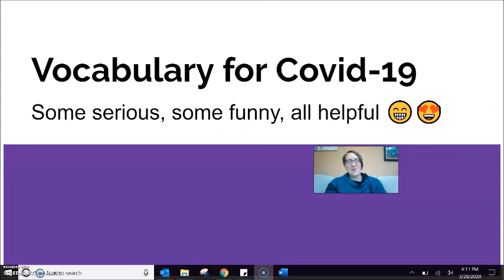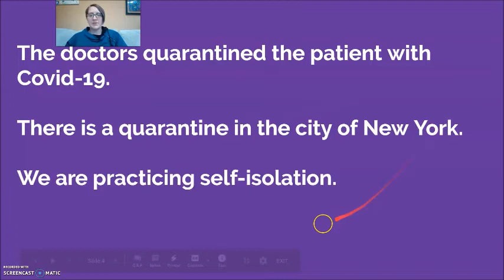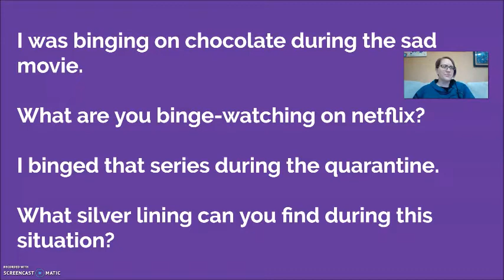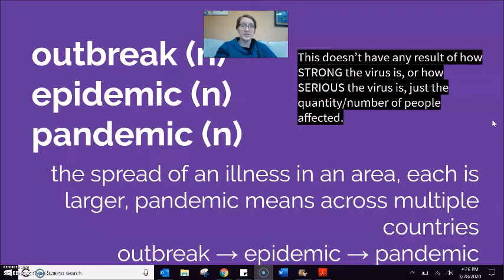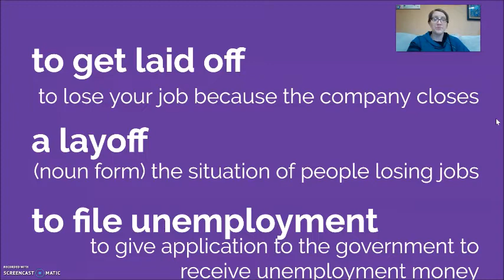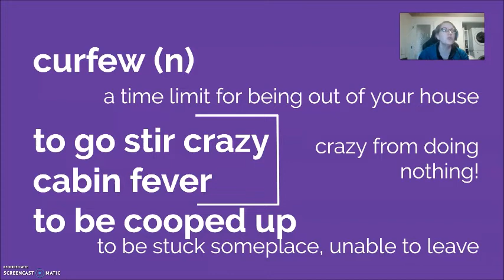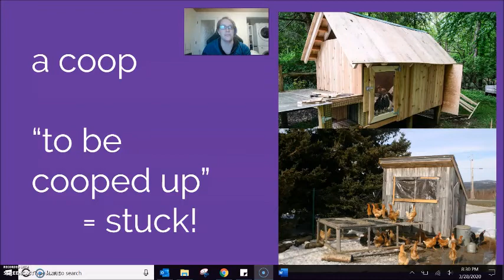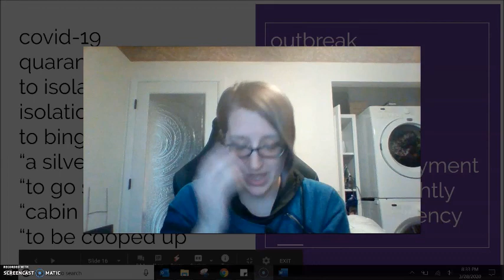Vocabulary #2: Covid-19 / Corona Virus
A collection of vocabulary that we have seen and heard a lot over the past few weeks to discuss the Corona Virus situation around the world.